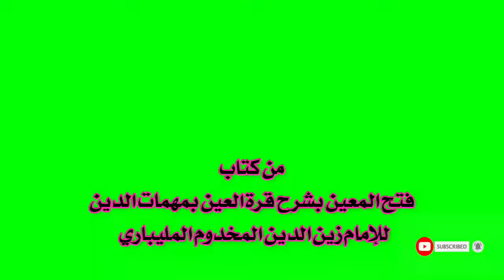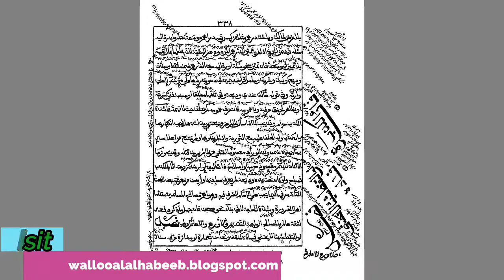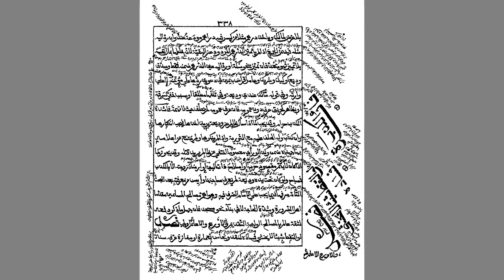أحكام الوديعة درس الشّيخ الدّكتور عبد الحكيم السّعدي من كتاب فتح المعين للإمام زين الدّين المخدوم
أحكام الوديعة
 لحلقات الدّرس من البداية راجع الرّابط التّالي.